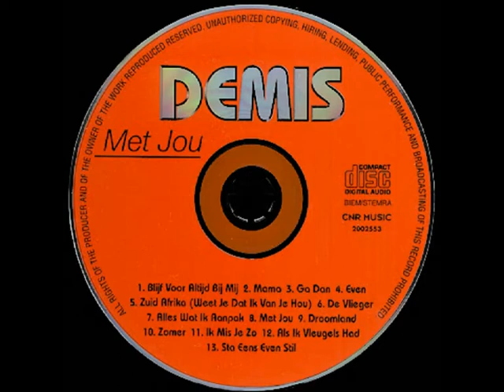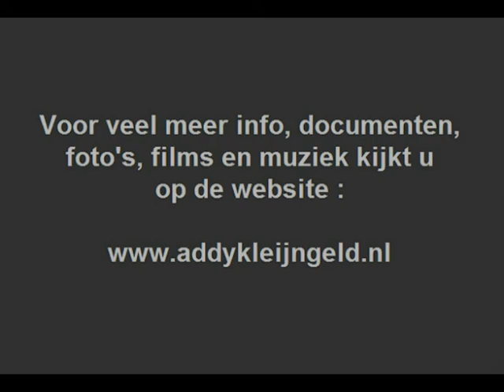Demis Haneveer - Mama ( 1996 )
Hoe vaak het nummer "Mama" op plaat is gezet door diverse artiesten, orkesten, accordeonisten, etc. is eigenlijk niet goed na te gaan, al staan er op ons kanaal al wel een flink aantal voorbeelden.

Het succes van dit nummer werd in gang gezet door Addy Kleijngeld, die het lied bewerkte, het van een Nederlandse tekst voorzag en het geheel produceerde, ook werd Heintje door Addy Kleijngeld ontdekt, alom bekend.

Het ( Italiaanse ) nummer "Mama" is al een vrij oud lied, het werd in 1940 geschreven en in ons land werd het dus beroemd gemaakt en uitgevoerd door Heintje Simons, hier hoor je Demis Haneveer met dit lied.

Demis zong dit in 1996, ook het CNR label waar Addy destijds werkzaam was, Demis ( geboren in 1982 ) kende een korte en succesvolle zangcarriere, dat begon toen hij 14 was en eindigde zo rond zijn 17e verjaardag,

Dat kwam onder andere door dat hij de baard in de keel kreeg, maar ook omdat hij kort achter elkaar zijn ouders verloor, tegenwoordig is hij succesvol als DJ. Zijn grote hit was "Ga dan" waarmee hij in de hitlijsten stond.

Tekst : Bixio Cherubini ( 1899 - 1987 )
Muziek : Cesare Andrea Bixio ( 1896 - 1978 )

Nederlandse tekst : Ger Rensen / Addy Kleijngeld
Bewerking / arrangement : Günther Kaleta ( = Addy Kleijngeld )

Bewerking en arrangement bij deze opname : Jan Rietman

Afkomstig van de CD : "Demis - Met jou"

Uitgave : CNR Music

CD nummer : 2002 553 ( zie hoes + CD + label )

Produktie : Jan Rietman / John Kriek